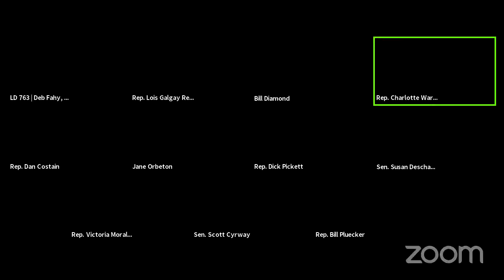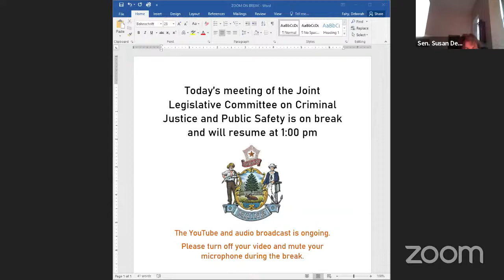CJPS Public Hearing 4/5/2021